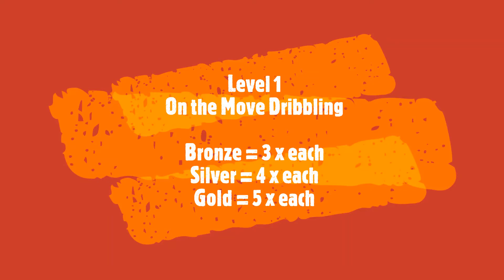On the Move Dribbling Workout Level 1 - BISC Bulldogs Basketball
Complete each dribble move:

Bronze = 3 x each
Silver = 4 x each
Gold = 5 x each

Remember, there and back equals one repetition.

Set up is simple: 4 cones, 6 feet lengths apart.